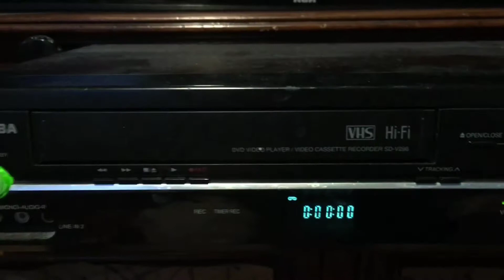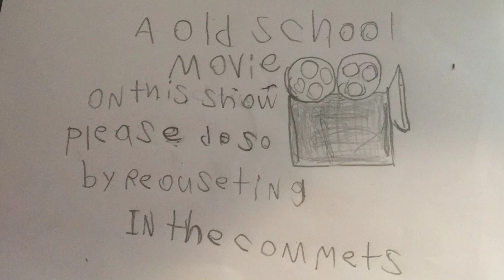20th century reviews cat and the canary 1939 review